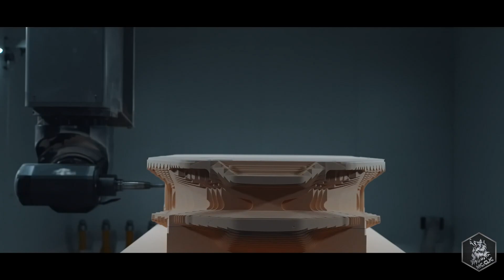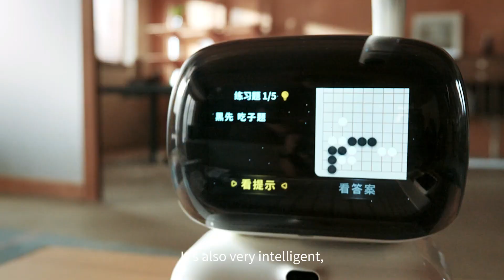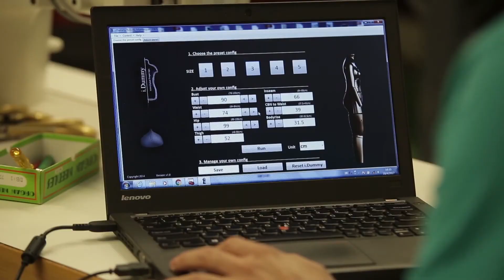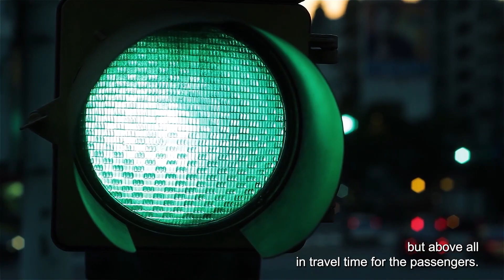Incredible Inventions You Didn't Know About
Welcome to a world of innovation and creativity! Explore the extraordinary with our latest video, "Incredible Inventions You Didn't Know About." 🚀 From groundbreaking tech to mind-bending gadgets, this compilation showcases the forefront of human ingenuity. 🌐 Marvel at futuristic concepts, discover revolutionary solutions, and witness inventions that redefine the possibilities. Join us on a journey through the unexpected and be prepared to be amazed by the brilliance that exists beyond the ordinary. 🔍 Don't miss out on the chance to expand your horizons and stay ahead in the world of innovation. Hit play now and embrace the future! 🌟

i.Dummy

IFEX

PRIOV2X

Anymaka